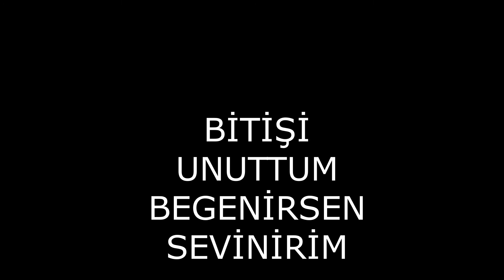the foresst 1